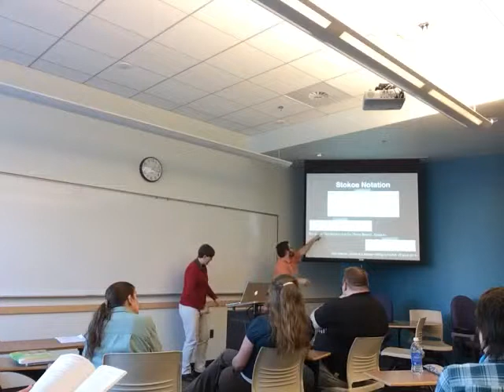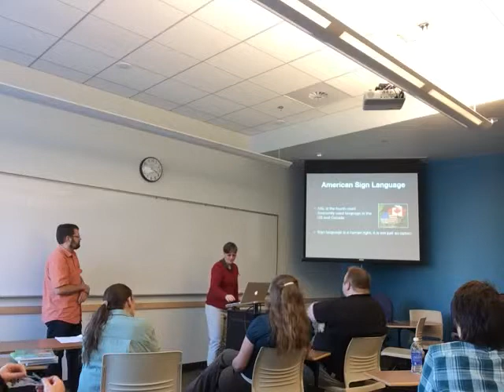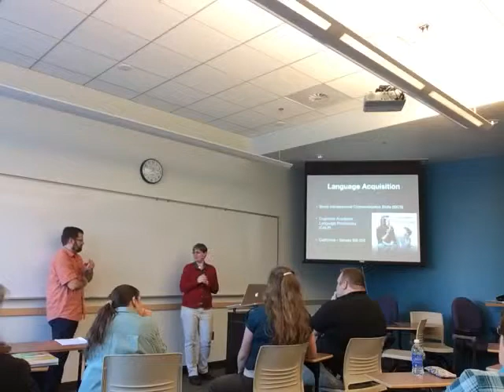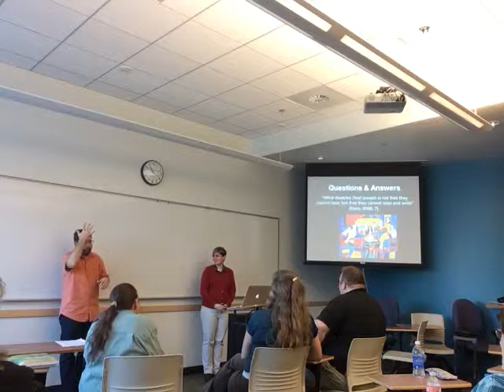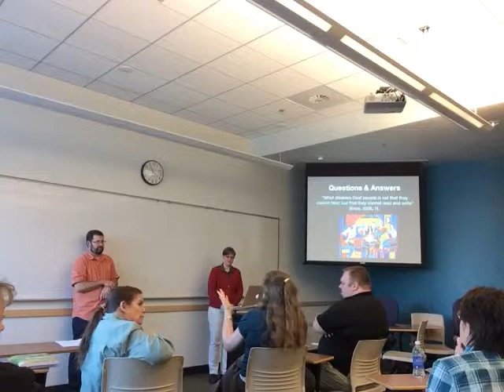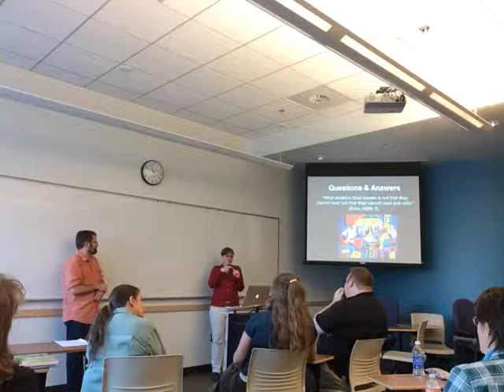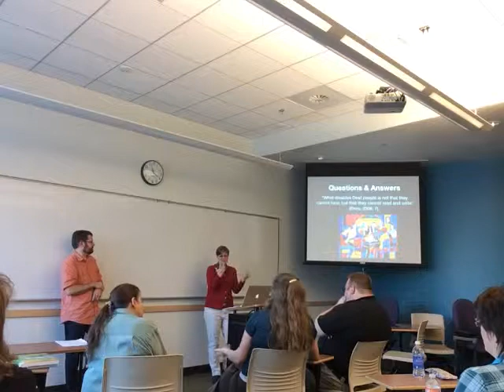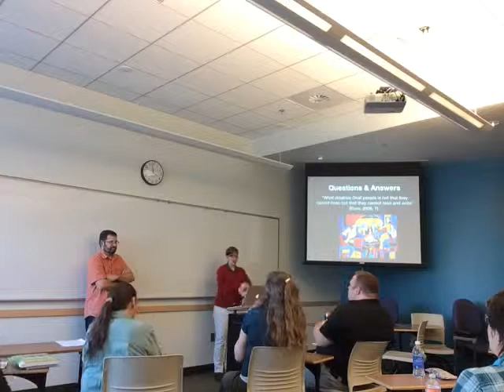Differences Between ASL and English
Jodi and Duane Kinner discuss the differences between American Sign Language (ASL) and English.